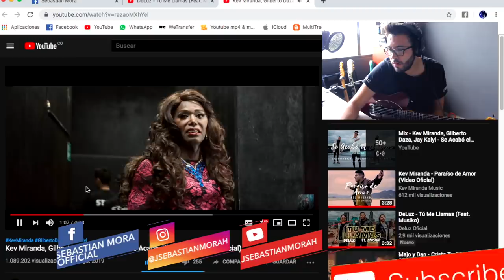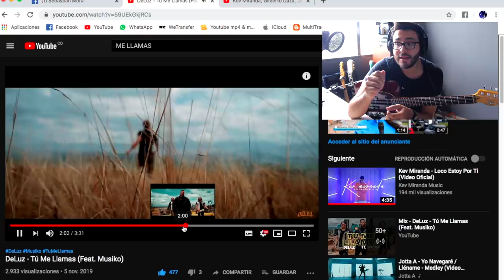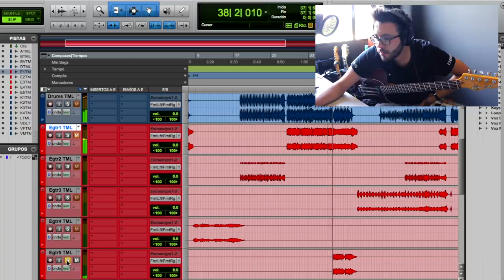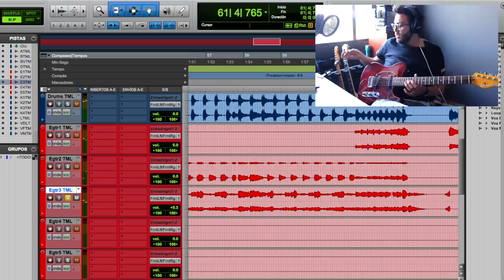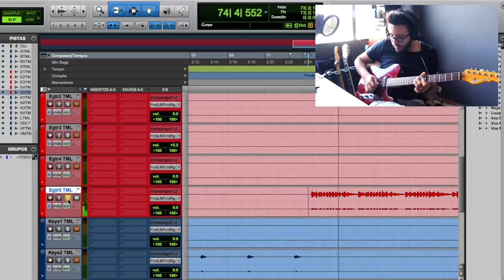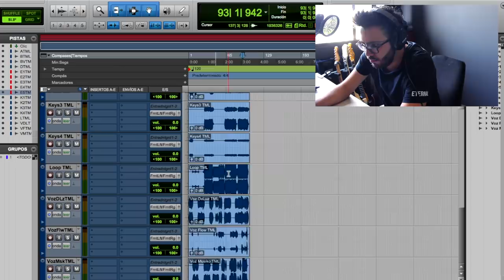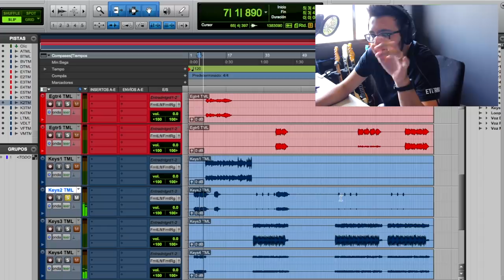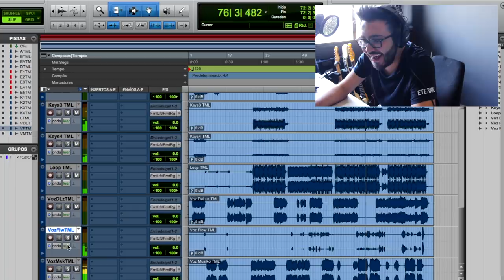¿Guitarra Eléctrica y Reggaeton? - ANALIZANDO | Tu Me Llamas - Deluz ► Sebas Mora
First God

// FOLLOW ME \\